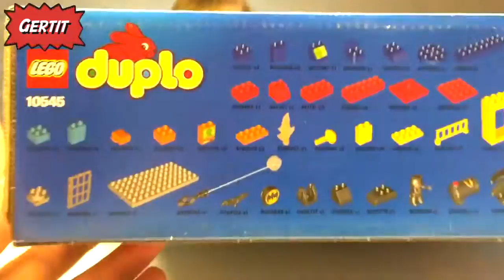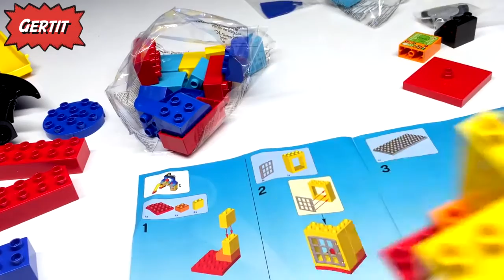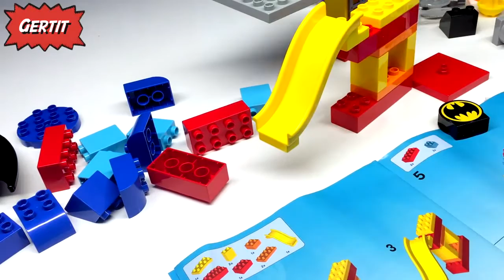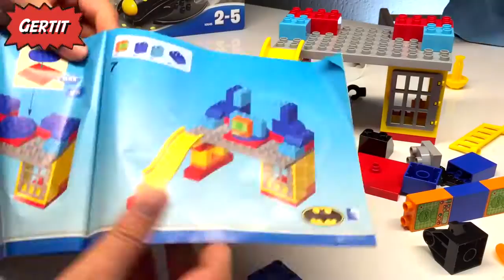Batman LEGO Duplo | Batcave And Catwoman Adventure Superheroes | Toy Review Lego Duplo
Catch Catwoman before she discovers Batman's secrets in the Batcave!

Enter the Batcave and get ready for some exciting adventures! Park the Batwing and get to work with all of the amazing Batman™ gadgets, but watch out – Catwoman is sneaking about! Help Batman™ quickly down the slide to capture her. Your child will develop creativity and building skills with this iconic, easy-to-build set featuring lots of extra bricks for extended play. Fire the imagination with endless super hero role play opportunities.

Includes LEGO® DUPLO® Batman™ and Catwoman figures
Features buildable Batcave, Batwing and a cannon
Batcave features an opening window, slide and a rope
Accessories include a Batarang, briefcase, fire element, and TV and computer screen decorated bricks to act as story starters
Jump in the Batwing and fly Batman™ to the rescue!
Find Catwoman sneaking around
Use the rope to capture Catwoman
Watch your child create endless adventures with these iconic DC Super Hero characters
Help your child master building skills with this great model
DUPLO products are specially designed to be fun and safe for younger hands
Batwing measures over 1" (5cm) high, 9" (25cm) long and 6" (16cm) wide
Batcave measures over 11" (28cm) high, 7" (19cm) wide and 8" (21cm) deep

[Duplo] LEGO Duplo Batcave And Catwoman Adventure Superheroes - Toy Review For Preschool [Lego]